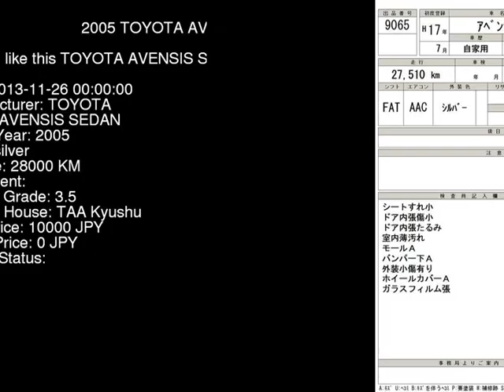2005 TOYOTA AVENSIS SEDAN AZT250